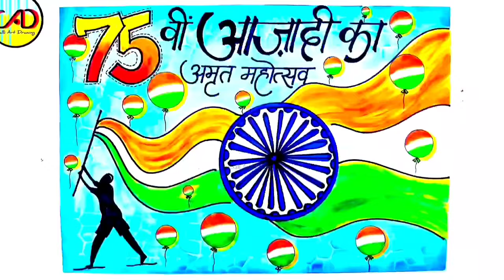Independence Day drawing easy step/Kargil Vijay diwas Drawing / Independence day poster drawing/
Independence Day drawing easy step / Independence day poster/ Republic day drawing easy steps

Kargil Vijay Diwas Drawing | Kargil Vijay Diwas Poster | Kargil Vijay Diwas Chart | Kargil Day

Kargil Vijay Diwas Poster
Kargil Vijay Diwas Chart

Your quires.
15th August day drawing
15August day drawing idea
Poster making
gandhi ji ka chitra
mahatma gandhi full drawing
gandhi jayanti chart drawing
gandhi ji ki poster
mahatma gandhi poster making
gandhiji ka chitra
gandhi ji ka poster
gandhiji poster making
15 august drawing with gandhiji
gandhi ji ka chart
Simple drawing
आजादी का अमृत महोत्सव पोस्टर ड्राइंग आईडिया
Azadi ka Amrut Mahotsav Drawing
Azadi ka Amrit Mahotsav Drawing
Amrit Mohotsav Drawing
Azadi ka Amrit Mahotsav poster
Azadi ka Amrit Mahotsav Painting
Independence Day Drawing Easy Steps
Independence Day Poster Drawing Idea
Independence Day chart Drawing Idea
How to Draw Azadi ka Amrut Mahotsav
How to Draw Independence Day chart
beautiful handwriting and Calligraphy
watercolor drawing
National Freedom Day
drawing on india freedom
Drawing on Aazadi ka Amrit mahotsav
aazadi ka Amrit mahotsav
scenery drawing